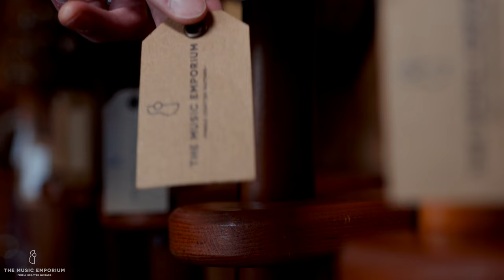"Friday Guitars" // Old Hat Stringband "On The Road"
It was an absolute pleasure to have our friends, Old Hat Stringband, in the shop for some spirited performances recently. Here they are playing their tune "On The Road" using an Iris OG, a vintage Gibson Nick Lucas ... a fiddle and a bass (no we won't be selling bowed instruments, much as we love to listen to them!). And speaking of bass, check out Amanda Kowalski holding down the low end -- she's been the videographer behind our two TME shop promo videos! The rest of the band is Carolyn Kendrick (Fiddle), Whitney Roy (Guitar), and Steve Roy (Mandolin).